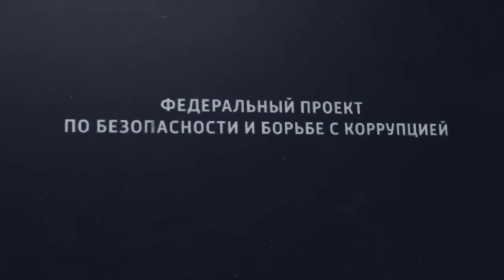Бородин: Вымогал деньги с участника СВО. ЗАДЕРЖАН